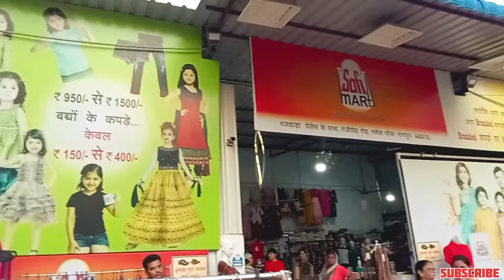Street Shopping Market Nagpur || Ladies Fashion Bazar || Cheapest Market Nagpur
Queries -
street shopping market
street shopping bazar video
street shopping market Vlog
street shopping nagpur
street fashion bazar nagpur
cheap bazar nagpur
cheapest market nagpur
ladies fashion bazar
ladies fashion bazar nagpur
ladies fashion market nagpur
ladies fashion bazar vlogs
nagpur ka cheap bazar
nagpur ka cheap fashion bazar
nagpur ka chor bazar
nagpur ka chor bazar vlogs
nagpur ka vlogger
nagpur ka chor market vlog
dolly ki Tapri nagpur
Saturday bazar video
Saturday Market Nagpur
Saturday bazar vlogs
Saturday cheap bazar nagpur
nagpur experience video
nagpur ka cheap bazar video
nagpur ka sasta Bazar
mohsin family vlogs
nagpur vlogs